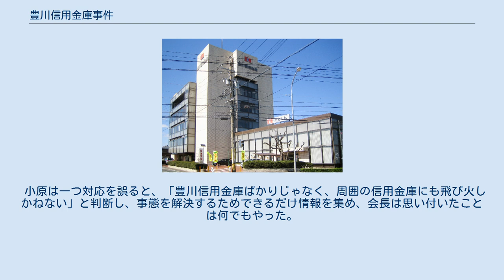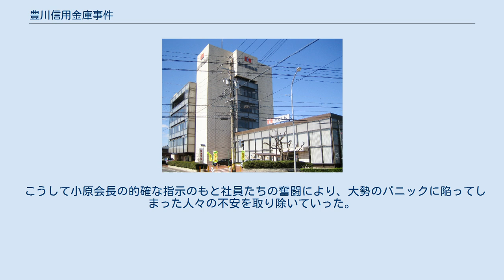豊川信用金庫事件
2006年現在の豊川信用金庫本店 豊川信用金庫事件（とよかわしんようきんこじけん）は、1973年（昭和48年）12月、誤った内容の噂により豊川信用金庫に対する取り付け騒ぎが発生した事件。
 1973年（昭和48年）12月、愛知県宝飯郡小坂井町（現・豊川市）を中心に「豊川信用金庫が倒産する」というデマが流れたことから取り付け騒ぎが発生し、短期間（二週間弱）で約14億円もの預貯金が引き出され、倒産危機を起こした事件である。
 警察が信用毀損業務妨害の疑いで捜査を行った結果、女子高生3人の雑談をきっかけとした自然発生的な流言が原因であり、犯罪性がないことが判明した。
デマがパニックを引き起こすまでの詳細な過程が解明された珍しい事例であるため、心理学や社会学の教材として取り上げられることがある。
 登校中の国鉄飯田線の列車内で、高校生BとCが、豊川信用金庫に就職が決まった友人の女子高校生Aに対し「信用金庫は危ないよ」とからかう。
この発言は信用金庫の経営状況を指摘したものではなく、「信用金庫（などの金融機関）には強盗が入るため危険」という意味の冗談だった。
しかしAはそれを真に受け、その夜、Aは親戚Dに「信用金庫は危ないのか?」と尋ねた。
Aは具体的な信用金庫の名称は言わなかったものの、Dは豊川信金のことだと自分で判断して同信金本店の近くに住む親戚Eに「豊川信金は危ないのか?」と電話で問い合わせた。
 Eは美容院経営者のFに、「豊川信金は危ないらしい」と話した。
 Fが親戚Gにこの話をした際、居合わせたクリーニング業Hの耳に入り、彼の妻Iに伝わる。
 小坂井町の主婦らの間で豊川信金の噂が話題となり、通りがかりの住民の耳にも入る。
この頃、噂は「豊川信金は危ない」と断定調になる。
 Hの店で電話を借りたJが「豊川信金から120万円おろせ」と電話の相手に指示した。
Jは噂を全く知らず、ただ仕事の支払いで金を下ろす指示をしただけだった。
しかし、これを聞いたIは同信金が倒産するので預金をおろそうとしていると勘違いし、慌てて同信金から180万円をおろした。
その後、HとIは知人にこの話を喧伝、これを聞いたアマチュア無線愛好家が、無線を用いて噂を広範囲に広める。
この後、同信金窓口に殺到した預金者59人により約5000万円が引き出される。
同信金小坂井支店に客を運んだタクシー運転手の証言によると、昼頃に乗せた客は「同信金が危ないらしい」、14時30分の客は「危ない」、16時30分頃の客は「潰れる」、夜の客は「明日はもうあそこのシャッターは上がるまい」と時間が経つにつれて噂は誇張されていく。
 事態の収拾のため、同信金が出した声明が曲解され、パニックに拍車が掛かる。
払い戻し処理の迅速化のための措置を曲解した「1万円以下は切り捨てられる」「利子が払えないのはやはり経営がおかしいせいだ」「（雑踏警備をしている警察官を見て）豊川信金に強制捜査をしている」などのデマが流れる。
「倒産整理の説明会をしていると聞いた」と問い合わせる者や、整理券を渡されて「こんなものをもらって何になる」と怒鳴る者が現れるなど、事態は深刻化する。
 その後、「職員の使い込みが原因」、「5億円を職員が持ち逃げした」、「理事長が自殺」という二次デマがさらに発生する。
信金側の依頼を受けたマスコミ各社は、14日の夕方から15日朝にかけて、デマであることを報道し騒動の沈静化を図る。
新聞の見出しは、朝日新聞「5000人、デマに踊る」、読売新聞「デマに踊らされ信金、取り付け騒ぎ」、毎日新聞「デマにつられて走る」、などである。
 事態を受けた日本銀行は、考査局長が記者会見を行い、同信用金庫の経営について「問題ない」と発言するとともに、混乱を避けるため日銀名古屋支店を通じて現金手当てを行ったことを明らかにした。
また預金者へのアピールとして、本店の大金庫前に、日銀から輸送された大量の現金（高さ1m、幅5m）を窓口からも見えるように山積みした。
 店頭に全国信用金庫連合会、全国信用金庫協会連名のビラが張り出され、常務理事による預金者への説得活動も行われた。
これらの対策により、騒動は沈静化に向かう。
その一方で、新聞報道によって初めて取り付け騒ぎを知り、預金を下すため駆け付けた人もいた。
 警察がデマの伝播ルートを解明し、発表する。
同日夜、NHKが警察発表のデマ伝播ルートを報道した。
 新聞各紙朝刊が警察発...